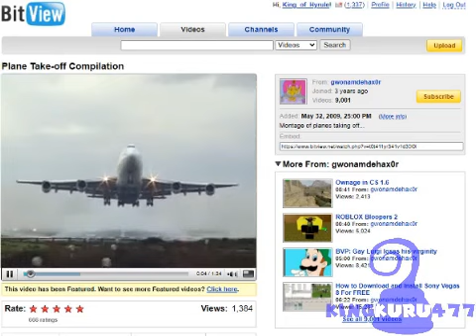(KingKuru477, 2021) Youtube Poop: The King Builds A Flight School (Part 1)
2021/08/22
The King of Hyrule is sick of having an empty field around his castle, and decides to replace it with a flight school.

I began work on this back in late May, so I have no idea when Part 2 will be finished as I am soon entering my final university year. I do plan on ditching TTS voices and instead going for the regular sentence mixing since I find that funnier.

Voices generated using Uberduck.ai.

ᐳmakes a fairly decent ytp on a different platform exclusively (aside from ubercuck voiceover)
ᐳvanishes months later without a trace

no there isnt a part 2, never happened sadly